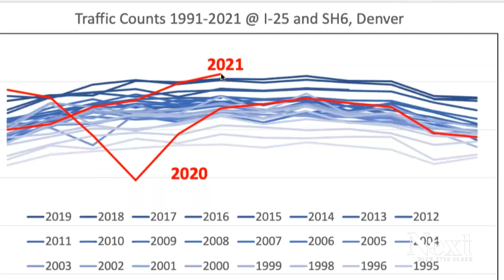Why you can't compare Denver pollution today to the 'brown cloud' of the past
Denver's had a recent streak of bad air quality. The mix of wildfire smoke and ground ozone pollution is a different brew than the brown cloud of the 70s and 80s.